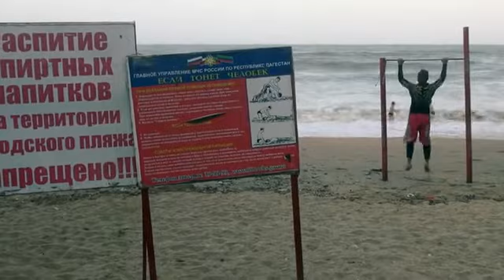Downwind kite in the Caspian Sea